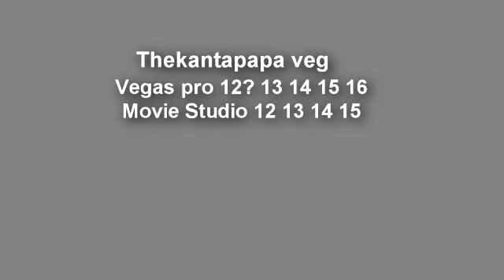(Thekantapapa style) [YTPMV] Sorry, Chubby Cat Never Liked You Scan